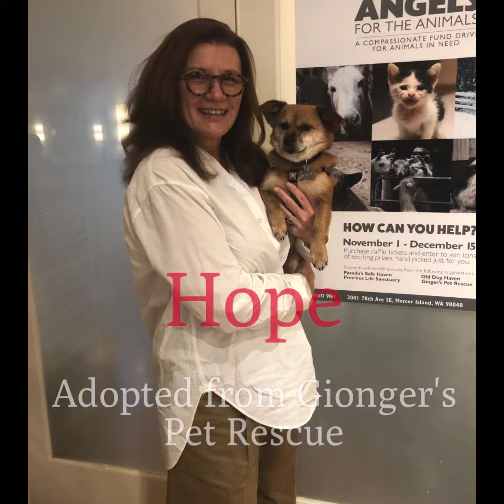Angels for the Animals 2019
Studio 904's Angels for the Animals Fundraising Event